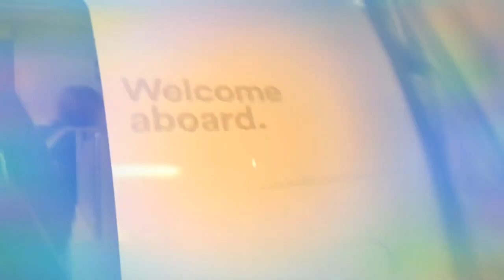[PLANE MUSIC VIDEO] CASTLE